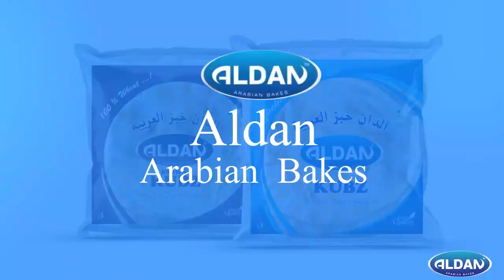മാറാക്കര സി.എച്ച് സെന്റർ അഖിലേന്ത്യേ സെവൻസ് ഫുട്ബാൾ ടൂർണ്ണമെന്റിന് ഉജ്ജ്വല തുടക്കം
കാരുണ്യ പ്രവർത്തനങ്ങൾക്കുള്ള ധനശേഖരണം; മാറാക്കര സി.എച്ച് സെന്റർ അഖിലേന്ത്യേ സെവൻസ് ഫുട്ബാൾ ടൂർണ്ണമെന്റിന് ഉജ്ജ്വല തുടക്കം